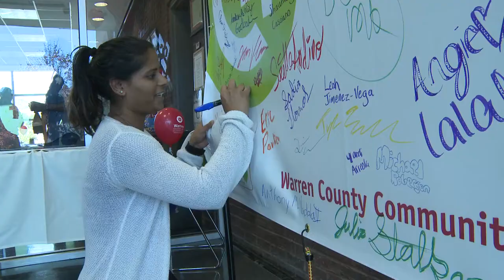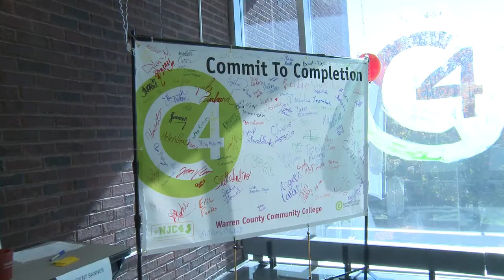NJC4 2016 at Warren County Community College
NJC4 week continues at Warren County Community College, where the Phi Theta Kappa students held a Completion Event to bring together community members, the Board of Trustees, administrators, faculty, and students... all focused on the importance of college completion.